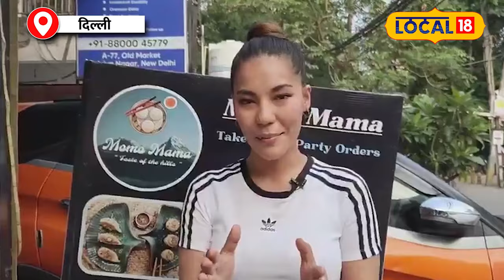Delhi Momos: Glamor का त्याग, Momos की शुरुआत, तारा का Business सफर!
If you see a momo stall while roaming the streets of Delhi, you might pause to think, could this stall have been opened by a model? Probably not, but today we're going to tell you a story like that. The story of a girl who, after spending many years in the glamorous world, chose a different path and started serving momos to Delhiites.
दिल्ली की सड़कों पर घूमते हुए अगर आपको एक मोमो की दुकान दिखाई दे, तो ज़रा रुककर सोचना, क्या ये दुकान किसी मॉडल ने खोली होगी? शायद नहीं, लेकिन आज हम आपको ऐसी ही एक कहानी सुनाने जा रहे हैं. एक ऐसी लड़की की कहानी, जिसने ग्लैमर की दुनिया में कई साल बिताने के बाद, एक अलग राह चुनी और दिल्ली वासियों को मोमोज़ का स्वाद चखाने लगी.